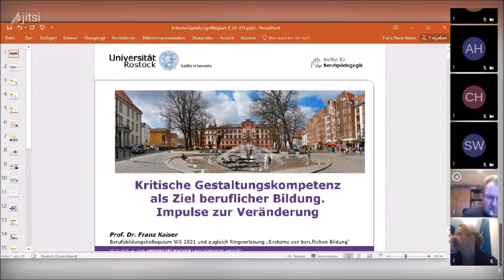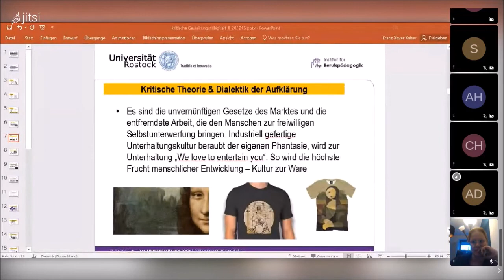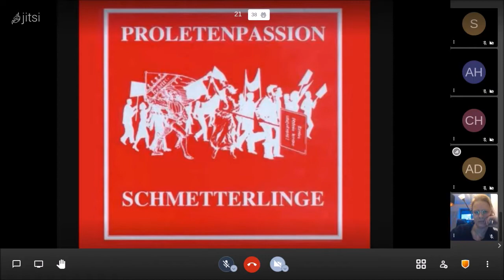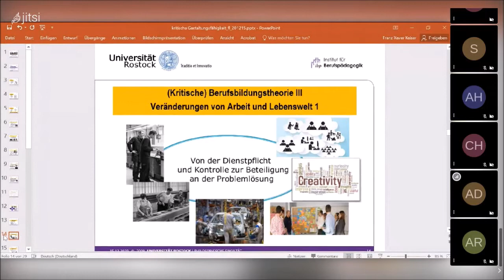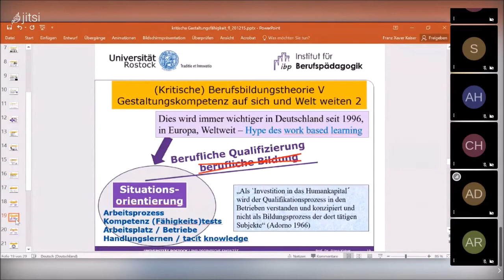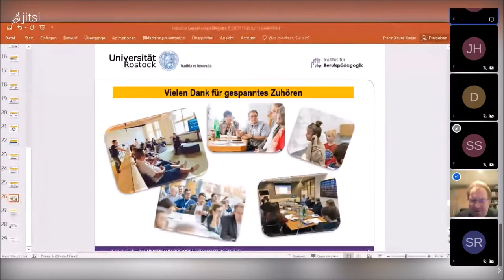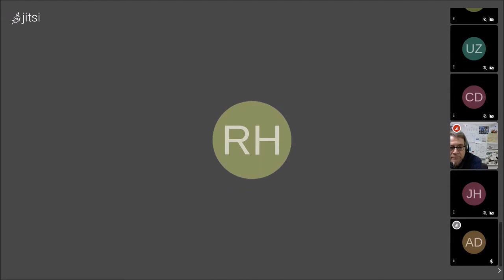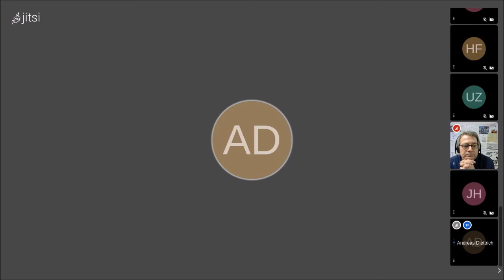Prof. Kaiser: Kritische Gestaltungskompetenz als Ziel beruflicher Bildung. Impulse zur Veränderung.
Prof. Dr. Franz Kaiser, Lehrstuhl für Berufspädagogik an der Universität Rostock, trägt im Rahmen eines Kolloquiums am 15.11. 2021 vor. Gegenstand ist das Bildungsziel für Studierende des beruflichen Lehramts kritische Gestaltungsfähigkeit zu entwickeln. Er verdeutlicht die Notwendigkeit des Bildungsziels, seine theoretischen Grundlagen und die Art wie dies in Rostock erreicht werden soll.